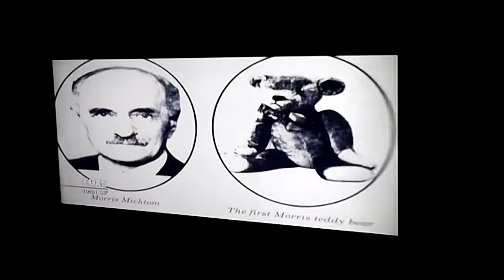Fox5 News About The History of the Teddy Bear video.